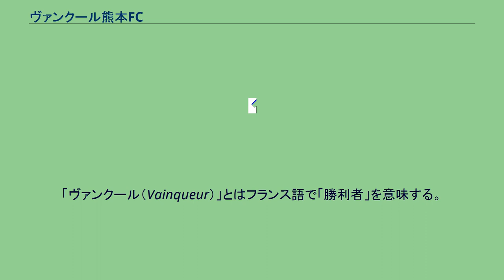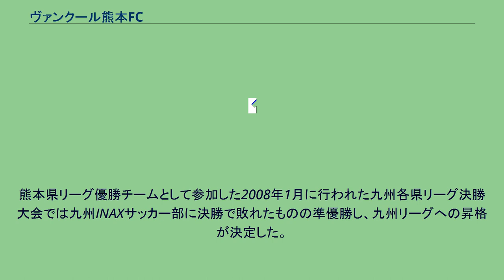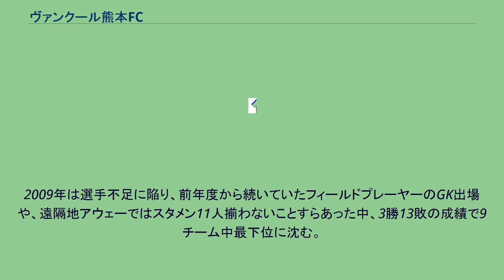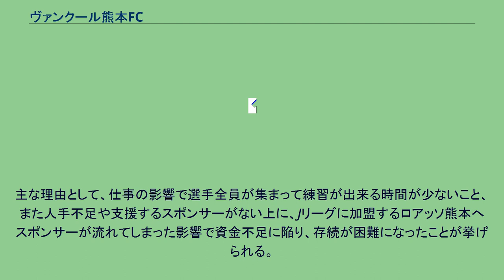ヴァンクール熊本FC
ヴァンクール熊本FC（ヴァンクールくまもとエフシー、Vainqueur Kumamoto FC）は、かつて存在した日本の社会人サッカークラブ。
熊本県熊本市を本拠地として2010年3月14日まで活動していた。
鶴屋百貨店サッカー部を前身とする。
同部は1973年の九州サッカーリーグ創設時のチームの一つであり、1969年と1978年に全国社会人サッカー選手権大会に出場した熊本県内屈指の名門だった。
しかし九州リーグには1973年に在籍したのみで翌年に脱退。
1980年に熊本県リーグ1部で優勝して以降は日本電信電話公社熊本サッカー部や東亜建設工業サッカー部などが力をつけたこともあり、熊本県内でも大きな実績を挙げることはなかった。
2004年に熊本県2部リーグから降格。
2005年シーズンより、九州リーグに所属していたアルエット熊本（旧：NTT西日本熊本サッカー部）を母体として発足したロッソ熊本（後のロアッソ熊本）が、Jリーグを目指すことを表明し、選手選抜を行ったがアルエット熊本の選手は1人も選ばれなかった（藤田俊一のみ練習生として当初加入していた）。
その後、アルエット熊本の選手の多くは、同チームの元主将榊孝一が所属していた鶴屋百貨店サッカー部を継承、クラブチーム化し、新たなスタートを切った。
2005年の熊本県地域リーグ（県3部リーグ）では9試合で104得点無失点で全勝優勝、2006年1月に行われた県地域リーグ決勝トーナメントに優勝し2部昇格。
その際に「ヴァンクール熊本」に改称する。
「ヴァンクール（Vainqueur）」とはフランス語で「勝利者」を意味する。
同年2部で優勝し1部に昇格。
2007年の1部でも優勝し、県地域リーグから1部まで3年連続、3カテゴリー全てで優勝する。
熊本県リーグ優勝チームとして参加した2008年1月に行われた九州各県リーグ決勝大会では九州INAXサッカー部に決勝で敗れたものの準優勝し、九州リーグへの昇格が決定した。
ヴァンクールとしては初の九州リーグ昇格であり、鶴屋百貨店時代を含めると35年ぶり、また一部の選手にとっては4年ぶりの九州リーグ「復帰」となった。
しかしリーグ戦が始まると苦戦を強いられ、上位チームとの試合では開幕戦のホンダロック戦での12失点など大量失点を喫することが多かった。
また選手の仕事との兼ね合いで練習や試合に人数が集まらず、リーグ終盤では本職GKが不在の試合やベンチメンバーが不在の試合などもあった。
ただ下位チームからは確実に勝利を収め、リーグ最多失点ながら余裕を持って残留を決めた。
2009年は選手不足に陥り、前年度から続いていたフィールドプレーヤーのGK出場や、遠隔地アウェーではスタメン11人揃わないことすらあった中、3勝13敗の成績で9チーム中最下位に沈む。
2010年1月3日付けのクラブ公式ブログにおいて、2010年3月のタマホームカップ（熊本県チャンピオンシップサッカー大会）を最後にチームを解散する事を発表した。
主な理由として、仕事の影響で選手全員が集まって練習が出来る時間が少ないこと、また人手不足や支援するスポンサーがない上に、Jリーグに加盟するロアッソ熊本へスポンサーが流れてしまった影響で資金不足に陥り、存続が困難になったことが挙げられる。